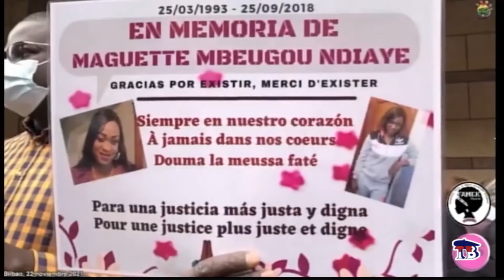SARETZEN PIDE LA AUTOPROTECCIÓN DE LAS MUJERES